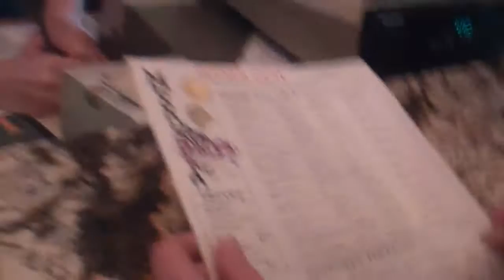PIMP SHADES! SWAG ||03.22.12|| 291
Get your "C & K" magnets today! :D

Background: All music in this online collection created by Jason Shaw.
You are free to use the music (even for commercial purposes) as long as you credit
Music must be part of some other created works. No further permission is required.